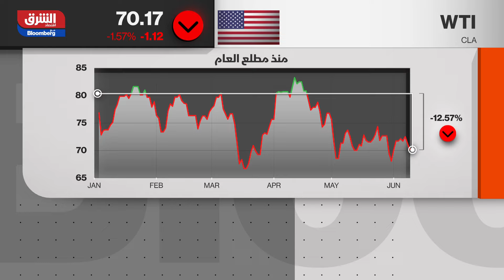"غولدمان": تخفيضات "أوبك" قد تدفع النفط إلى نطاق 90 دولارا - مؤشرات الشرق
قال جيفري كوري، الرئيس العالمي لأبحاث السلع في "غولدمان ساكس"، إنَّ أحدث خفض لإنتاج أوبك سيؤدي إلى انخفاض مخزونات النفط، مما يتسبب بدوره في دفع الأسعار إلى نطاق 90 دولاراً. وأضاف في مقابلة مع "تلفزيون بلومبرغ": "ستشهدون انخفاضاً كبيراً في المخزون بسبب تخفيضات إنتاج "أوبك"، لا سيما في الربعين الثالث والرابع، وهذا سيدفعنا إلى أدنى مستوى في بداية نطاق 90 دولاراً".